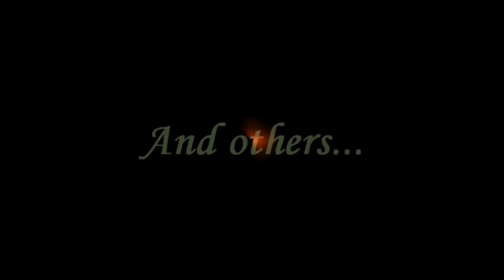D.R.A.M. and Impulse - Winter FreeRun 2011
Tyumen - Yekaterinburg
Приезжал друг из Тюмени, вот попрыгали буквально два дня, сильно не отжигали но делали Double back flip, Double side flip и много чего другого в этом видео =)